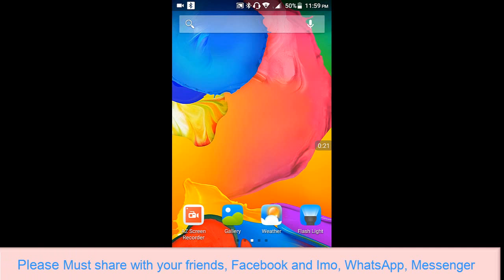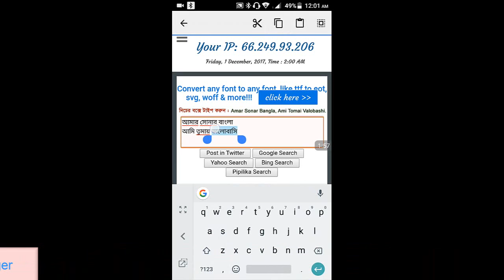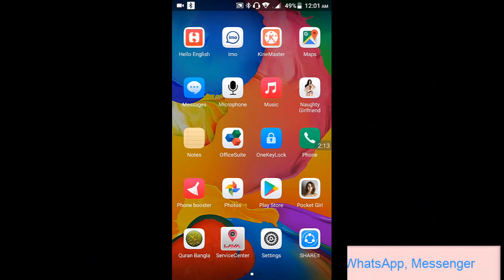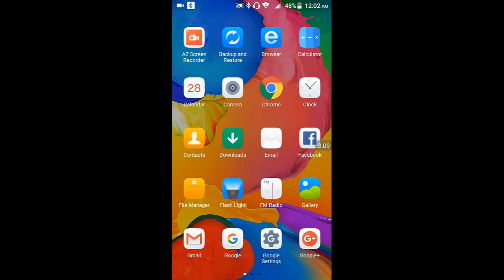English to Bengali converter online For Mobile and PC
English to Bengali converter online website
Bijoy to Unicode font
Bangla writing does not need software any Android phones
Bangla typing apps for android phone
Amar Bangla Font Download free
Easy Bangla writing web pc and mobile